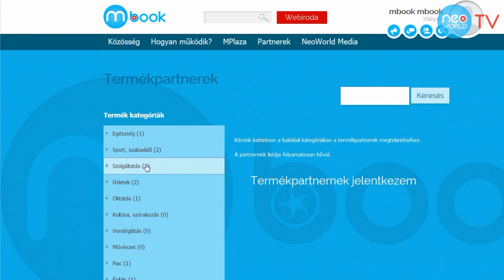Mbook - Vásárolj olcsón pénzt